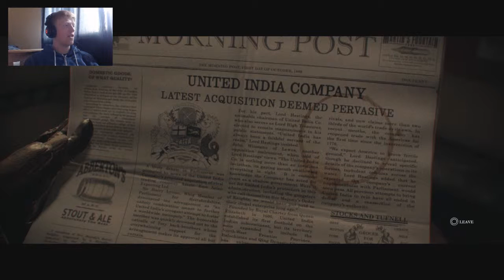SAVING LORD HASTINGS - The Order 1886 #8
In this part, Galahad stops the rebels from killing Lord Hastings and with some help we are able to save the people on the Zeppelin.